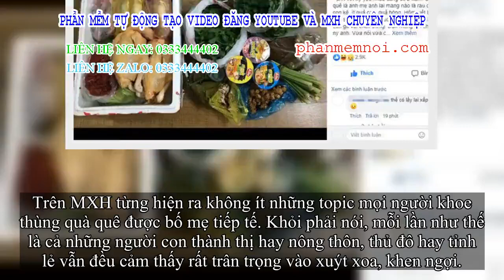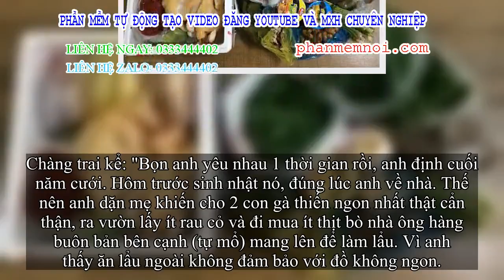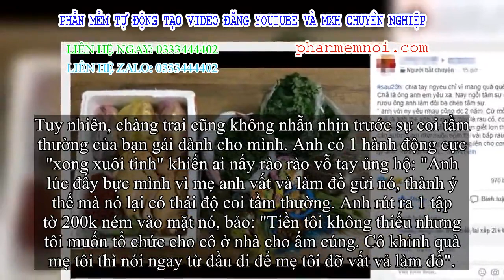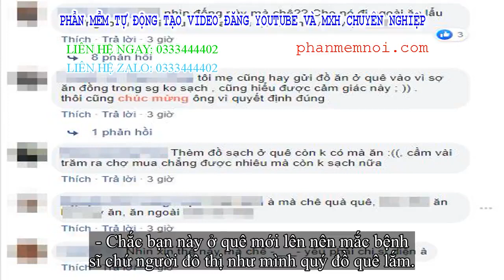✅ Mang gà quê lên làm lẩu mừng sinh nhật người yêu mà bị khinh, chàng trai có hành động cực xong xuô